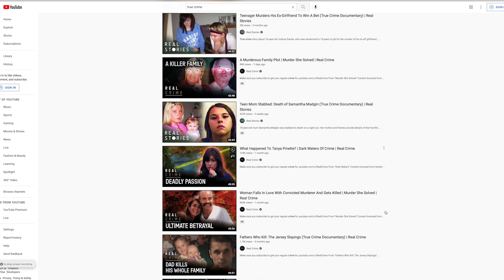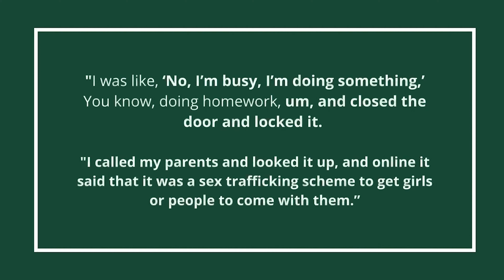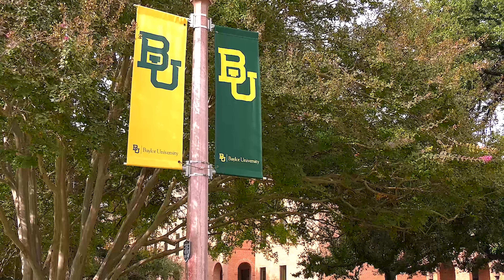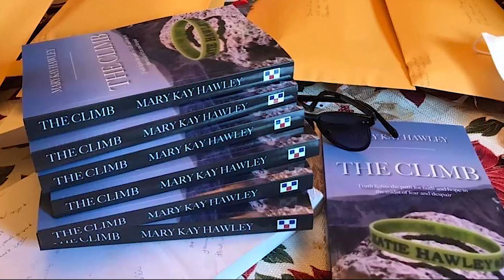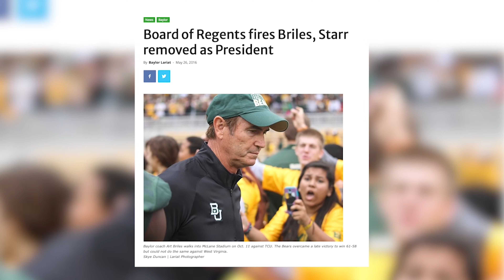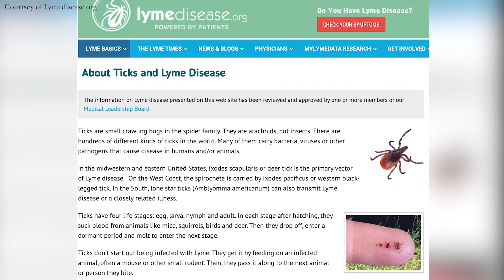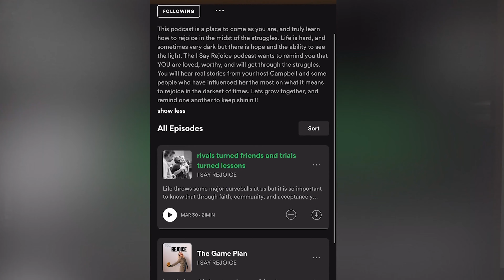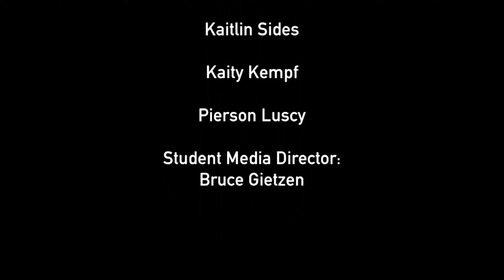Lariat TV News Today | Best of Show | May 4th, 2021